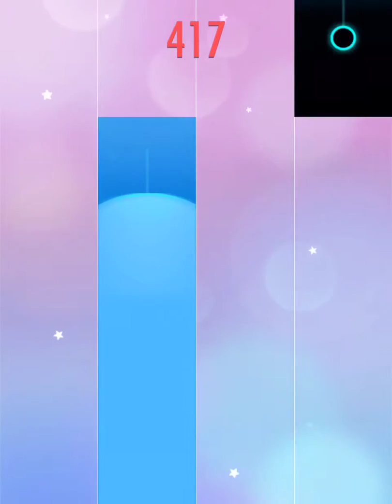Piano tiles game play 2